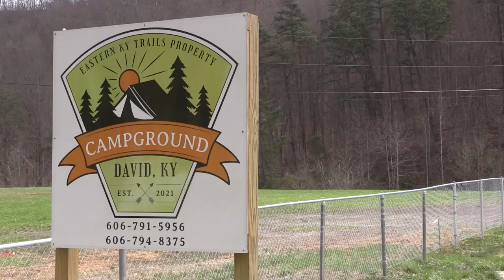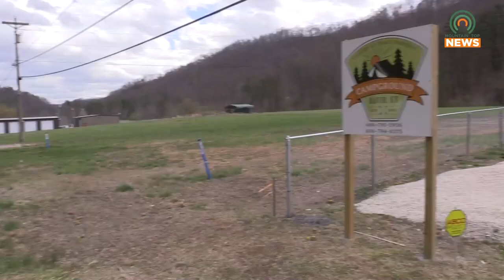Eastern Kentucky Trails Property Campground to Expand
The Eastern Kentucky Trail Property Campground in David, KY, will be be expanding its reach with additional sites next month.